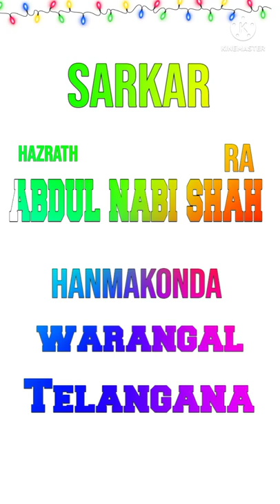138th urs of QUTUB -E- WARANGAL SARKAR HAZRATH ABDUL NABI SHAH (R.A) HANAMKUNDA WARANGAL TELANGANA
Dargah Abdul Nabi Shah
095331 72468